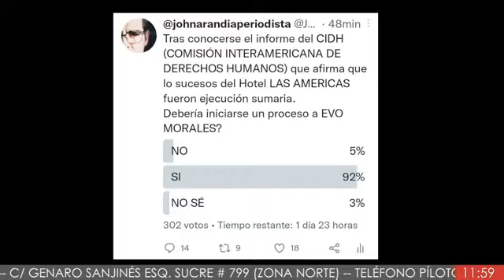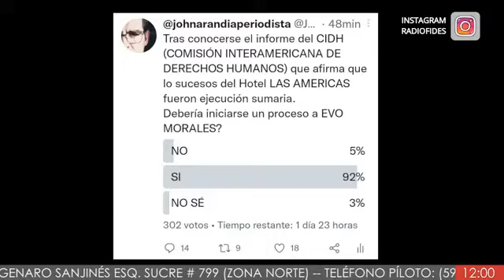PROGRAMA COMPLETO 26 Septiembre AM (Antes de medio día) con John Arandia